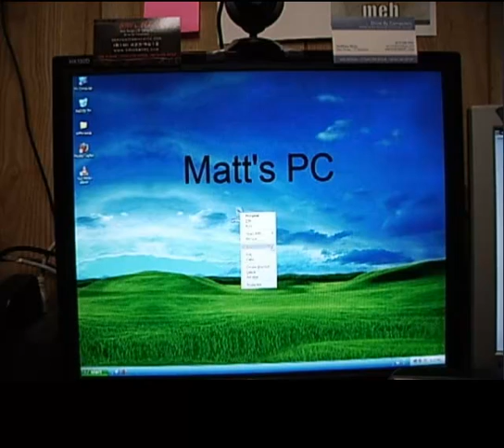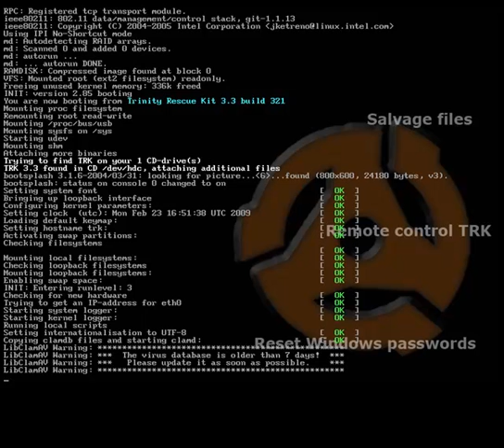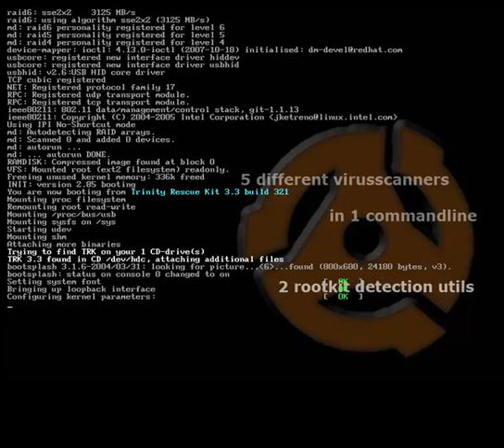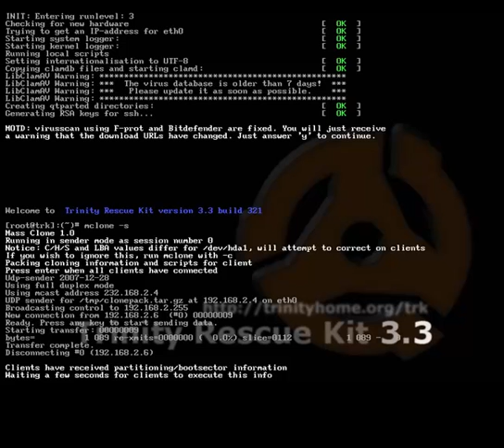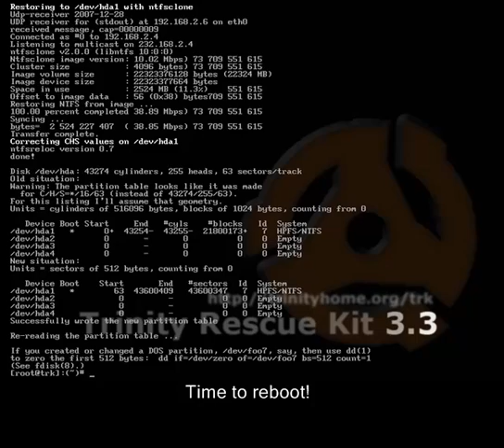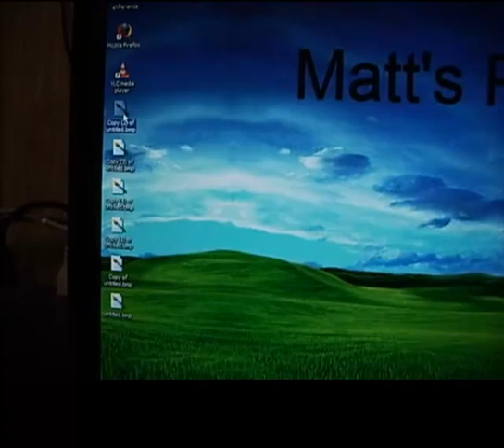How to use mclone to clone OS with TRK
Video demonstrating how to clone an XP Pro system onto another computer using the Trinity Rescue Kit 3.3. mclone can actually be used as a practical approach to cloning multiple computers such as a computer lab on a school campus.

You can burn the .iso file that you download with Infrarecorder

This video was edited using a free trial of Camtasia Studio, the music is "D4ft Punk - Harder, Better, Faster", The computer being used is a custom build with Windows Vista - Business, phenom 9550, 4GB DDR1066, Nvidia 9800GTX, The two identical computers being used are both Virtual Machines running on VirtualBox 2.1.2